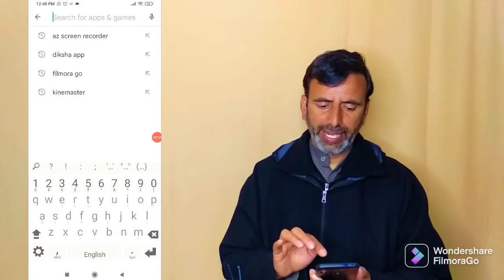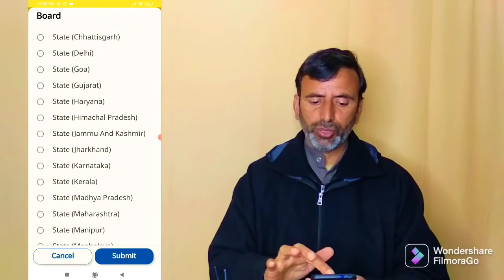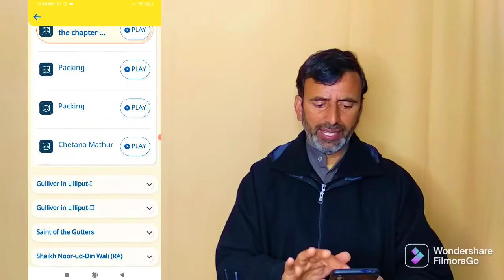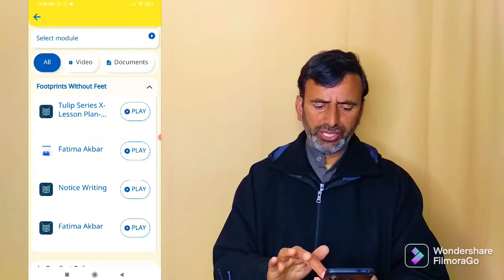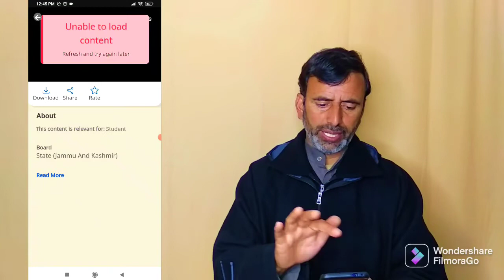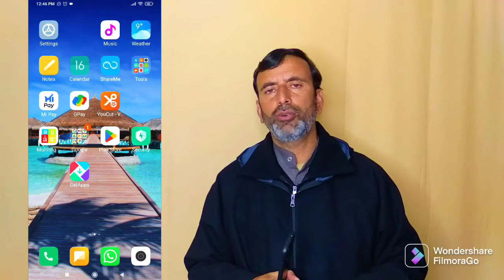Digital Initiative-DikshaAll in one platform#cbsc#Learning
JKBOSE English and Urdu content of Secondary level..The Explanation given in this video is purely content based.The youtuber has a great urge to help students understand the contents of "Urdu" and "English" text books and grammar portions at secondary level.The youtuber has JKBOSE text books to have the content discussed for the students.In the hour of need ,the students can contact the writer over phone no: ,or can email their suggestions on : .